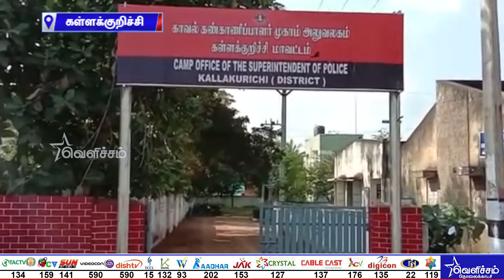1 மணி மாவட்டச் செய்திகள் | TodayTamilNews | DistrictNews | Dt- 28-12-19 | Velicham Tv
1 மணி மாவட்டச் செய்திகள் | TodayTamilNews | DistrictNews | Dt- 28-12-19 | Velicham Tv